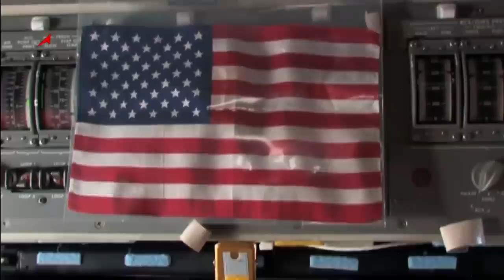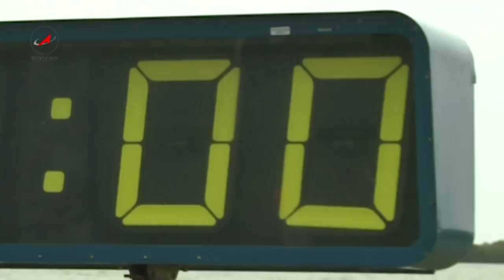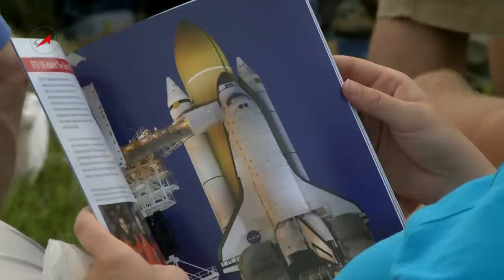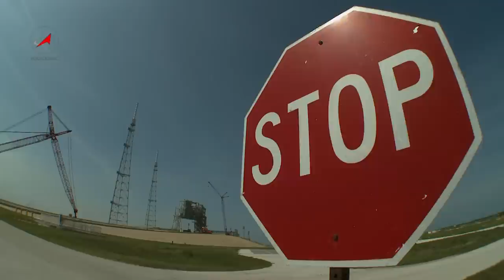Шаттл: космическая эстафета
Экипаж последнего шаттла прощается с Международной космической станцией. Звездно-полосатый флаг, который летал в космос еще с экипажем первого челнока 30 лет назад, вернется на Землю теперь не скоро - на новом американском корабле. Каком, пока непонятно, разработки еще ведутся.
Сюжет телестудии Роскосмоса 23 июля 2011 на телеканале Россия-24.